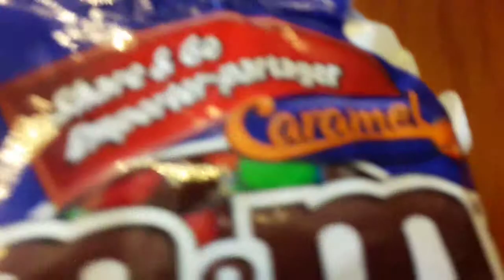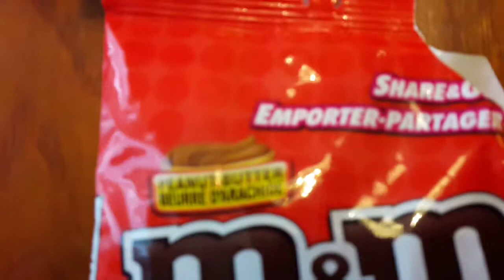Tasting M&Ms Blindfolded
In this video I try M&Ms blindfolded. I hope you all enjoy this video!!!